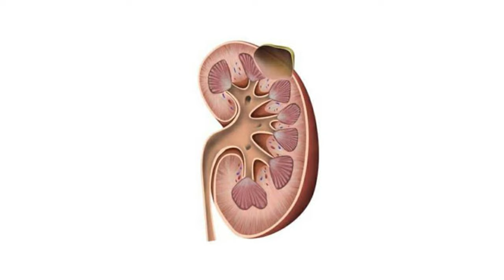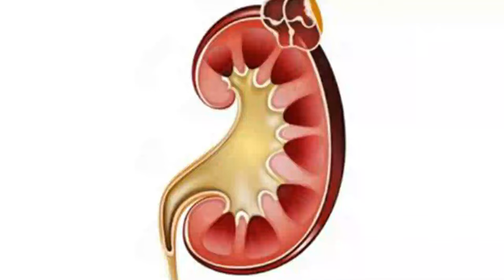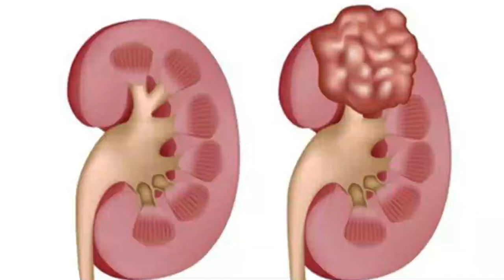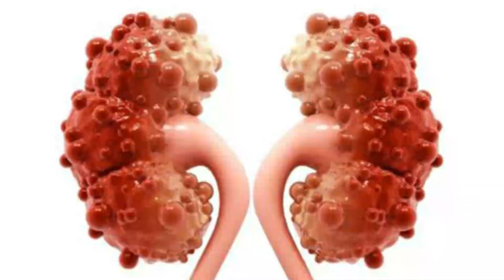Renal or Kidney Cysts | Types, Symptoms & Treatment | Professor Shafiq Cheema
There are many types of cysts from simple, complex, solid tumors to polycystic kidney diseases.
simple cysts- no need to worry
complex cysts- do CT scan
solid tumor- need surgery
PKD leads to ESKD

Detailed Information for appointment and social media accounts.
How to Book an Online appointment:
3 simple steps:
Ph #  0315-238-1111